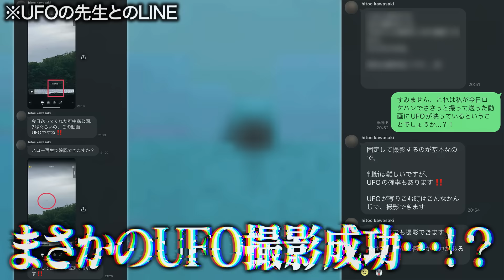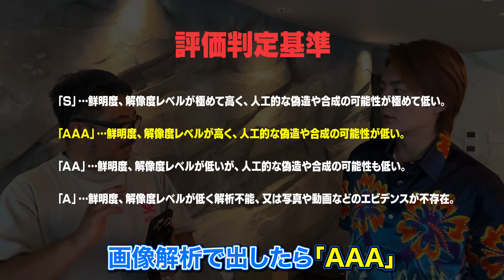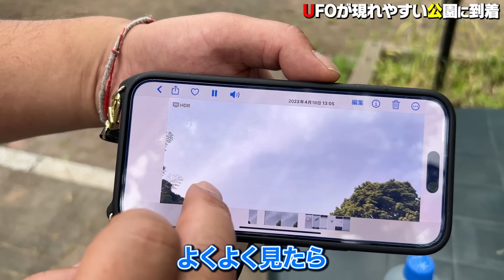「UFOを呼べる男」とUFOを呼びに行ったらとんでもないモノが映りこんでしまいました…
▼三崎優太　青汁王子チャンネル　Twitter Xはこちら

▼3/29発売の『億を稼ぐ美学』はこちらから！

Amazon総合ランキング1位獲得で大好評！！
僕の人生を詰めた渾身の一作です！
これを読んでお金持ちになろう！

〒107-0061
三崎優太 宛て